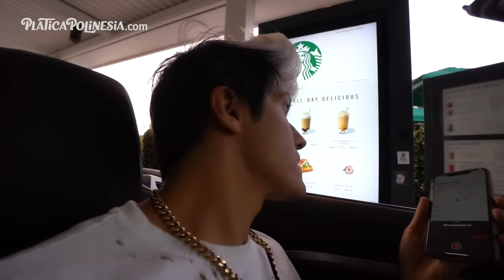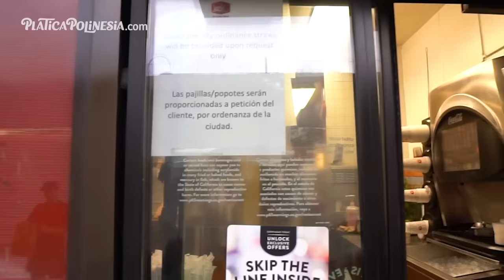EL AUTO DE EN FRENTE DECIDE LO QUE COMEMOS | LOS POLINESIOS RETO